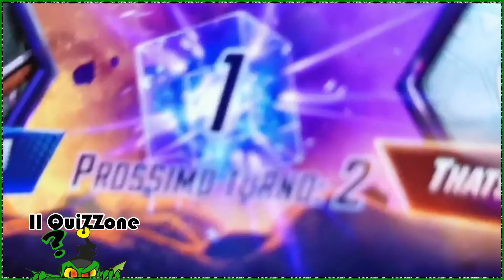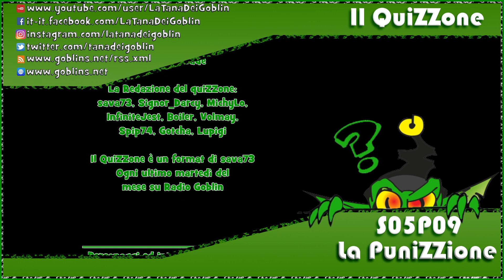QuiZZone PuniZZione S05E09 - Azygos vs GrizzlyPan